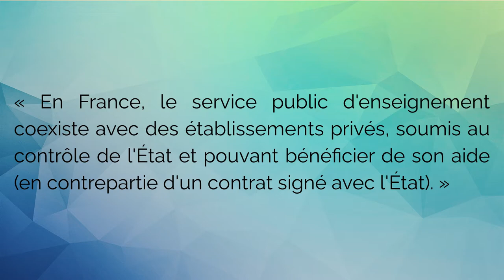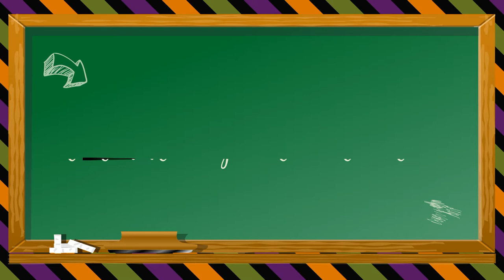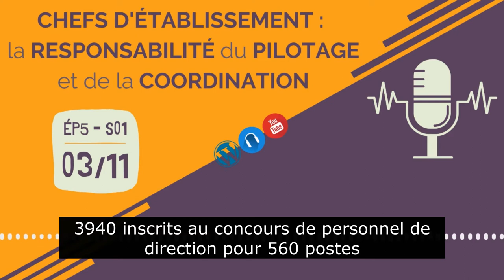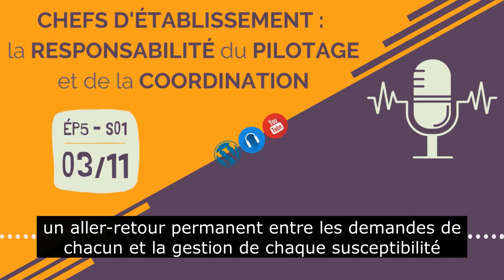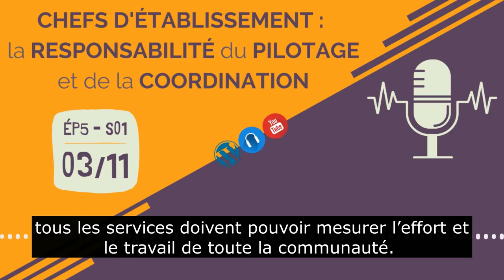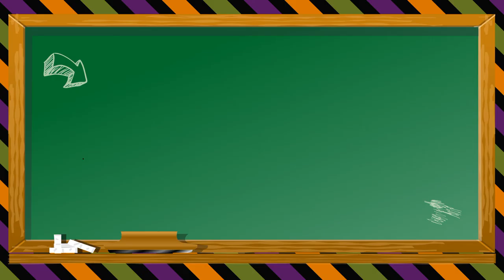ÉP5 S01 : Chefs d'établissement, la responsabilité du pilotage et de la coordination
Chefaillons sans cœur, dictateurs tout puissants ou tyrans sadiques ; les chefs d’établissement et les directeurs d’école vécus comme l’ennemi public N°1 ont pourtant des responsabilités lourdes à encaisser. La question : Le chef d’établissement se situe-t-il davantage comme un coordinateur que comme un PDG (président-directeur général) ? L’École serait-elle également vouée à devenir une entreprise à part entière ?
* plutôt pour le 1er et le 2nd degré

Pour écouter par chapitre :
00:00 – Introduction
00:57 – L’École actuelle est un service public
02:34 – Les missions des chefs d’établissement
04:31 – Un concours et d’autres portes d’entrée
07:13 – Les différences entre l’école et l’entreprise
09:56 – Coordination ou pilotage ? Ou gestion ?
10:52 – Expérimentation : l’annonce de M. Macron
12:48 – L’essentiel : une personne et une fonction
15:27 – L’hôtesse donne son avis personnel
17:13 – Interrogation : une question pour la fin

Rendez-vous mercredi 10 novembre pour le 6ème épisode, voguons sur le « être élève », ou bien était-ce le « devenir élève » ?

Crédits des musiques présentes dans l'épisode :

- Générique de début et de fin

- Accompagnement des questions
Effet Investigation (00:49 - 00:58)

Sources et documentation sur le sujet :

- Protocole d'accord du 16 novembre 2000 relatif aux personnels de direction
- Titre de « dirigeant des organisations éducatives scolaires et ou de formation »
- Le concours de personnels de direction et le rapport du jury 2021 en fin de
- France Bleu : En direct, Emmanuel Macron à Marseille « Un grand plan d’urgence pour la ville »
- Twitter : un des débats sur les annonces d’expérimentation et la cassure avec le service public